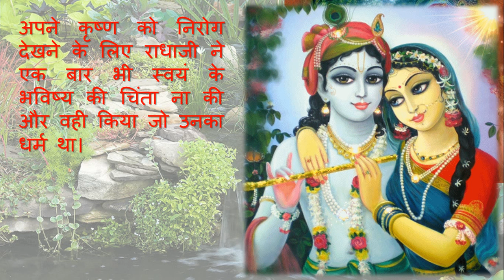कृष्ण लीला की कथा | क्यों पीना पड़ा कृष्ण को राधा के पैरों का चरणामृत? krishna leela ki katha | radha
kyo pina pada krishna ko radha ke pairo ka charnamrit?
क्यों पिया कृष्ण ने राधा के पैरों का चरणामृत? जानने के लिए सुनिए राधा और कृष्ण की लीला की मनमोहक कथा
kyo piya krishna ne radha ke pairo ka charnamrit?
radha krishna ki katha,
shri krishna ki leela,
charnamrit mahatmya,
charnamrit ka mahatva,